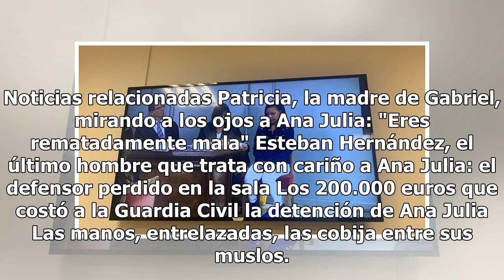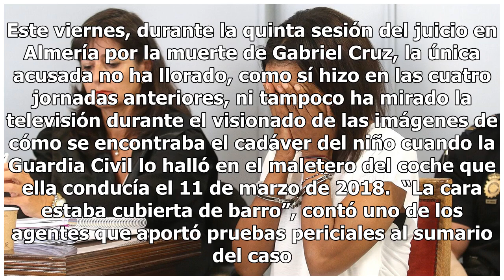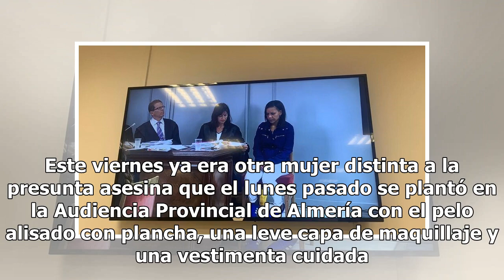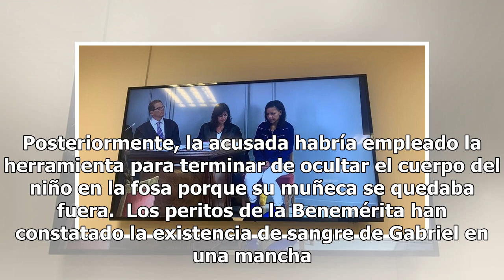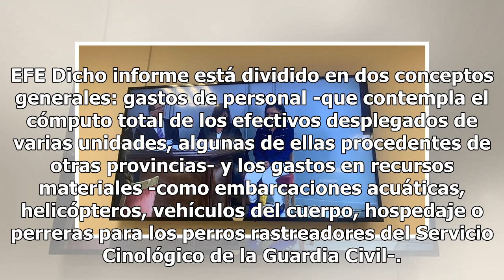La apisonadora que pasó sobre Ana Julia en sus cinco días de juicio tras aparecer como ‘la Dulce’